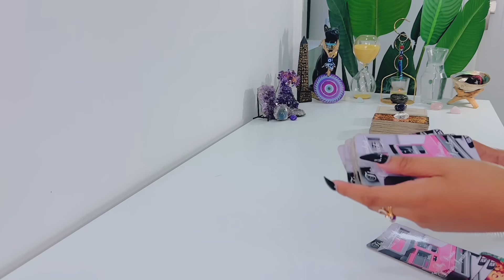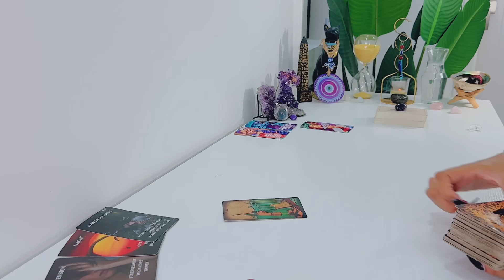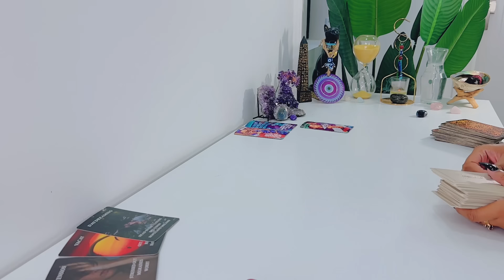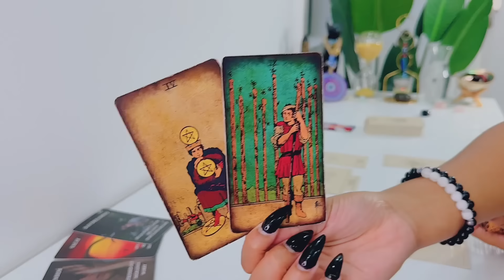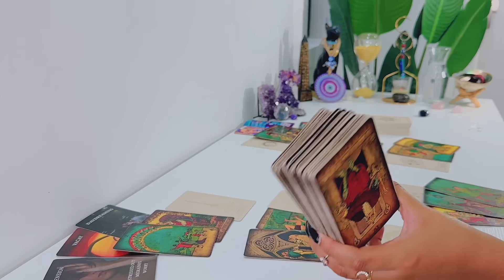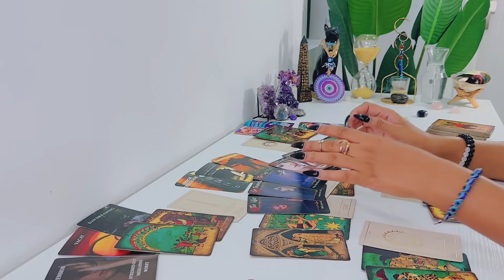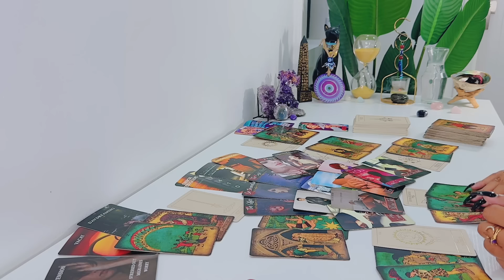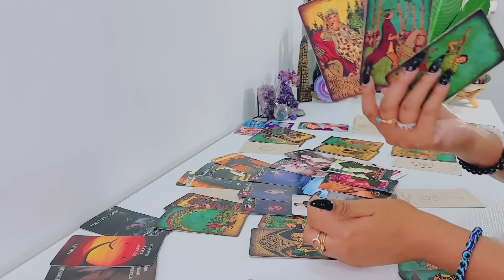Libra ♎️ AUGUST | This Person Is Obsessively Watching You! They Have Not Gotten Over You!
Hi Libra! Hope you enjoy your LOVE tarot reading! - Feline Intuition

FREQUENTLY USED TAROT DECKS:

Arcanum Tarot

Rider-Waite Tarot

Gilded Tarot

Angel Tarot

Angle Answers